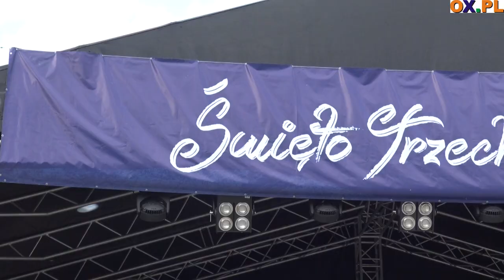Święto Trzech Braci w Cieszynie i Czeskim Cieszynie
Cieszyn świętuje. W piątek (15.06) wystartowało w Cieszynie
┌ Rozwiń Opis

Święto Trzech Braci. Trzydniowa impreza rozpoczęła się od tradycyjnego korowodu i spotkania władz oraz mieszkańców Cieszyna i Czeskiego Cieszyna na Moście Przyjaźni. Uroczysta inauguracja miała miejsce, w tym roku, po czeskiej stronie. Zobacz relację z tego wydarzenia.